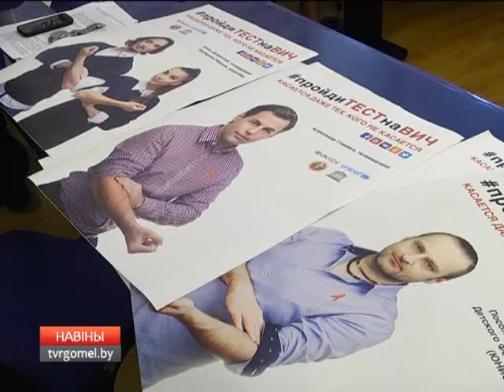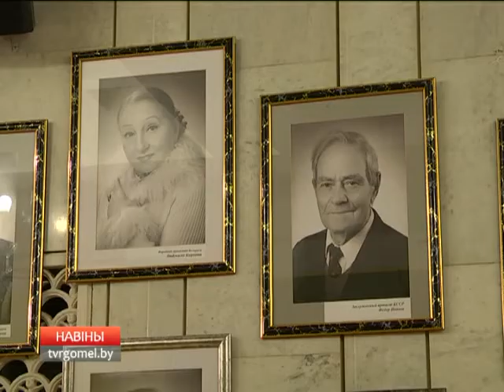30 09 2016 НОВОСТИ